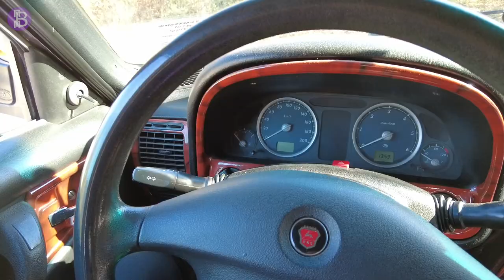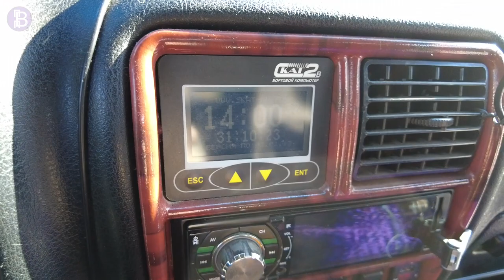Краткий обзор необычной Волги.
Сегодня у нас на обзоре необычно покрашенная Волга ГАЗ 3110. Очень заметная машинка на дорогах. Популярная для фото и видео случайных прохожих. И небольшой рассказ об этой машине в этом видео.